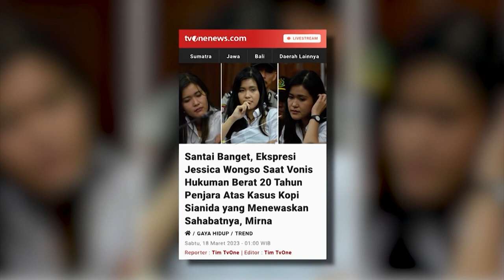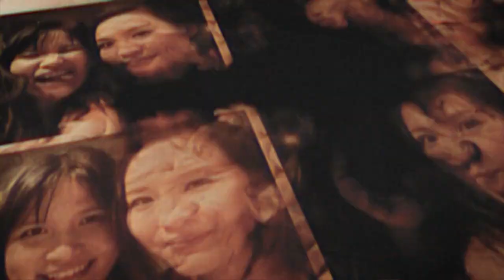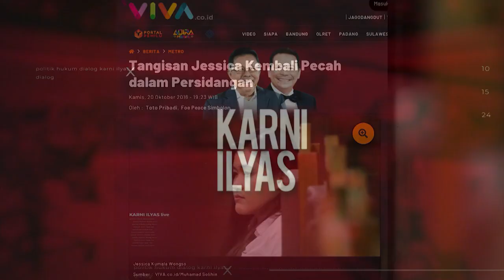Karni Ilyas tvOne_KASUS KOPI SIANIDA HEBOH LAGI | Dipersembahkan oleh Sarung BHS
Kasus kematian bertahun-tahun lalu akhirnya diangkat kembali yaitu Kasus Kematian Wayan Mirna Salihin atau Mirna. Beredar bukti bahwa kepulangan Mirna disebabkan karena kopi yang dicampur dengan sianida oleh sang sahabat Jessica Kumala Wongso atau Jessica.

Namun, apa yang sebenarnya terjadi dibalik kasus kematian yang tidak kunjung usai ini? Akankah terkuak fakta baru mengenai kematian Wayan Mirna Salihin? Lalu, bagaimana dengan Jessica Kumala Wongso yang menjadi tersangka kematian sahabatnya?

Saksikan Program Spesial Wawancara Eksklusif Pimpinan Redaksi tvOne "Karni Ilyas" bersama Otto Hasibuan pukul 21.00 WIB.